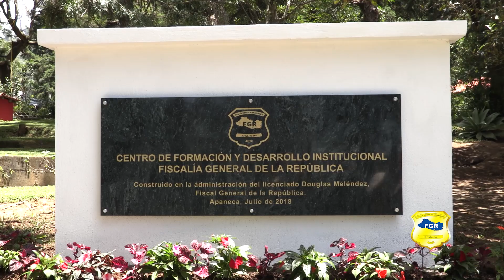Fiscal General Inauguró moderno Centro de Formación Fiscal en Ahuachapán